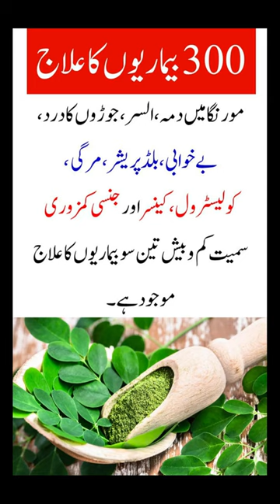moringa benefits - sohanjna benefits in urdu